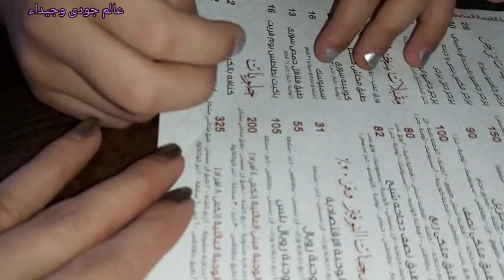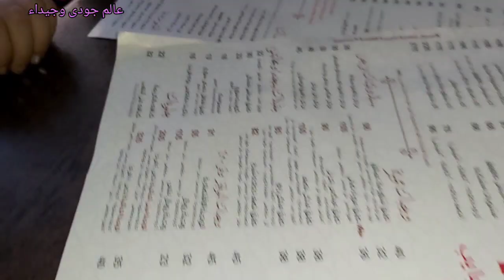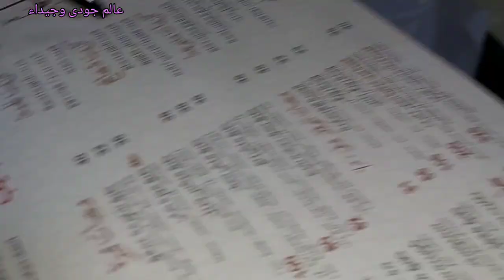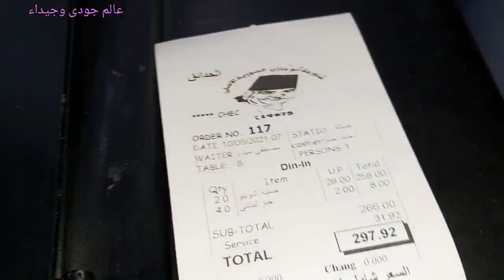روتين خروجتنا وفطارنا برة ومشتريات وحلويات وانبسطنا وفرحنا اوىىىى🎊🎊🎉 عالم جودى وجيداء